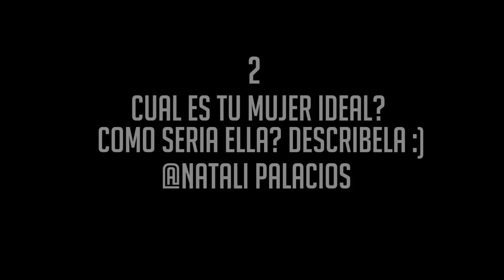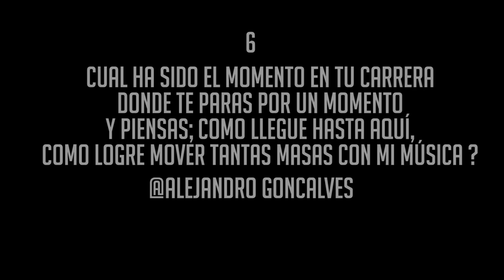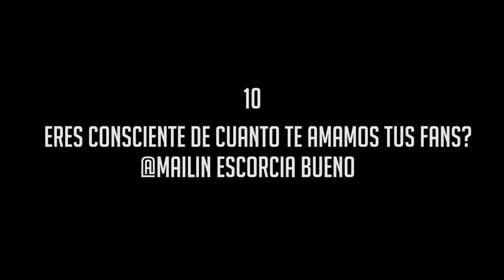10 P & R Domingos Con Justin Quiles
Follow RichMusic as we chase our dream and strive for success.

👻 RichmusicLTD 👈🏼
💼 Management
📀 Distribution
📽 Production